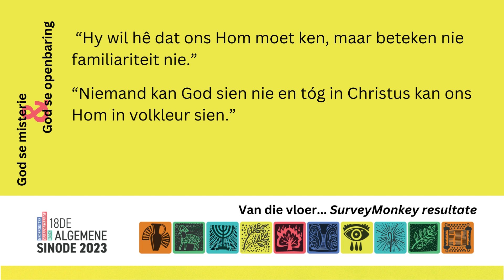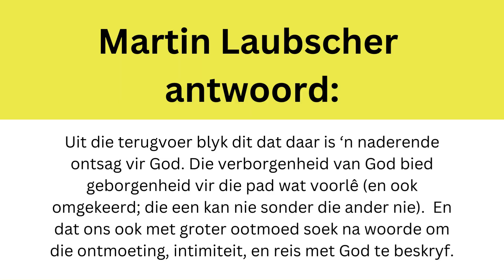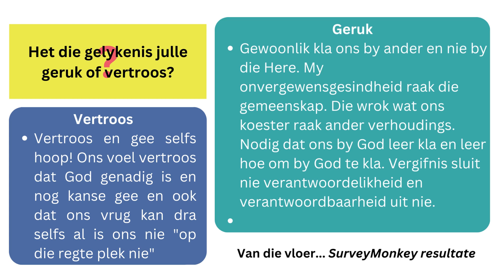AlgemeneSinode2023 Navorsingterugvoer 1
Van die Vloer is 'n samevatting van tafelgesprekke deur die navorsingspan. Kyk gerus hier na die Maandag se Survey Monkey-resultate.